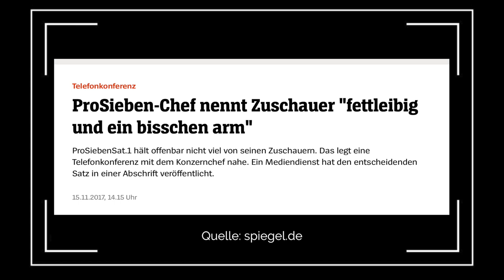GEMA/SUISA was ist da los?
Was hat es mit der GEMA und der SUISA als Verwertungsgesellschaften auf sich und warum haben sie bei manchen so einen schlechten Ruf.

Warum sind wir wenn es um die GEMA oder die SUISA geht leicht emotional? Weil wir gute Musik lieben und den die Hintergründe und den Zweck solcher Verwertungsgesellschaften als sinnvoll erachten. Der Urheber, in diesem Fall die MusikerInnen, SängerInnen, Songwriter und Komponisten sollen für ihre Leistung entsprechend fair entlohnt werden. Dafür sorgt die GEMA/SUISA. Die Prozesse, Strukturen und bürokratischen Systeme die das mit sich bringt, machen uns als Content Creator aber das (Arbeits-)Leben schwer und wir sind gezwungen uns mit verschiedenen Tarifen, Merkblättern, Formularen und allerlei Widrigkeiten auseinanderzusetzen. Das wollen wir nicht und das muss sich ändern. Zum Wohle des Kunden aber auch zum Wohle der Verwertungsgesellschaften und Urhebern. Diese kriegen nämlich vermehrt Konkurrenz von Unternehmen mit einfachen Geschäftsmodellen und exzellenter Nutzererfahrung.

Nach 12 Jahren im Mediengrossstadt-Dschungel München sind wir in unsere beschauliche Schweizer Heimat zurückgekehrt. Hier haben wir die Produktionsfirma BUCHERMEDIA gegründet. Viele fragen uns nach dem Geheimnis unseres Erfolges als Content Creator und nach unserer Ausbildung in diesem Bereich. Auf diesem Kanal lüften wir dieses “Geheimnis”, zeigen dir Tipps und Tricks, die du in keinem Videotutorial findest, lassen dich an unseren Erfolgen und vor allem auch an unseren Misserfolgen teilhaben und zeigen dir, dass der Ausbildungsweg als Content Creator eigentlich Nebensache ist. Anhand einzelner Projekte bekommst du einen einzigartigen Einblick in die Medienbrache. Jeden Montag und Freitag versorgen wir dich hier mit einem neuen Video.

Jonas & Priscilla gründeten 2017 die Firma BUCHERMEDIA GmbH. Als Senior Writer/Producer für ProSiebenSat1 ist Jonas ein preisgekrönter Profi für Trailer - ob für Filme, Shows, Serien oder Events. Als Drehbuchautorin und Regisserin ist Priscilla für unsere einzigartigen Image- und Produktfilme verantwortlich. Vom Konzept zum Dreh bis zur Postproduktion: BUCHERMEDIA bietet einen Fullservice der bisher jeden Kunden überzeugt hat.